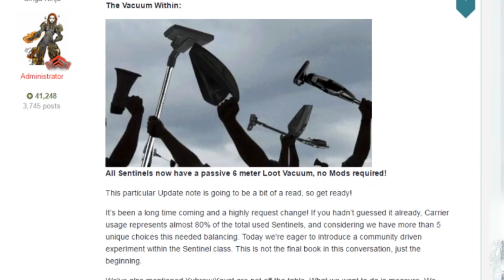The Non-Universal Nerfed Vacuum Within.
Spent today learning some stuff in Sony Vegas 13.
This seemed an appropriate test.

V Follow me on the Socials V